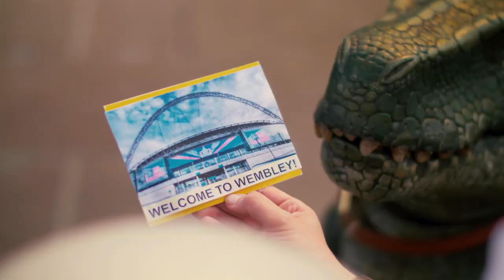Trailer for Dinosaur World Live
Join the party of intrepid explorers as they navigate previously unchartered terrain and discover a pre-historic world that time has forgotten. A world of remarkably life-like, and ferociously fierce titans of evolution; the dinosaurs. Meet a host of impressive beasts including the king of the dinosaurs, the Tyrannosaurus Rex, a Triceratops, Giraffatitan, Microraptor and a Segnosaurus!

A special post-show Meet & Greet offers the truly brave explorers amongst you the opportunity to make a new dinosaur friend. Don't miss this entertaining and mind-expanding adventure live on stage. Book now before tickets become extinct!